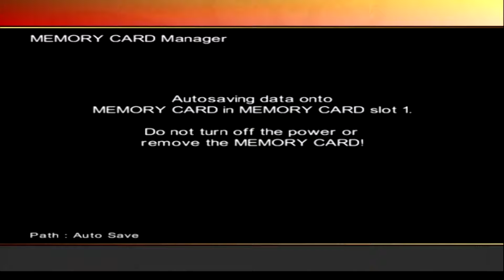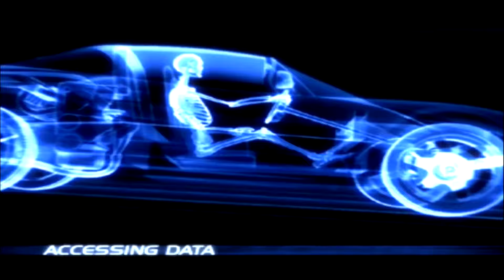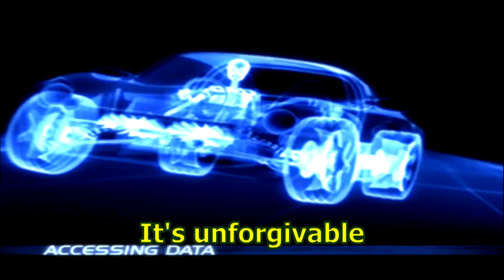Mini Issues - Vanishing Point - PS1 Classic Gaming - Matt2396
They're small, slow, conniving little buggers that I cross into on the road to victory. They give no craps about what you're doing and want to watch the world to burn; and apparently they're also vegetarians that kill for entertainment. By all means, this blight of the game should've been removed!!!

The first of many PS1 games I'll be playing through; Vanishing Point. A time-trial racing game with top of the line graphics and a distorted physics system. I'll try to complete the tournament mode, completing three heats with all of the 16 available standard vehicles.